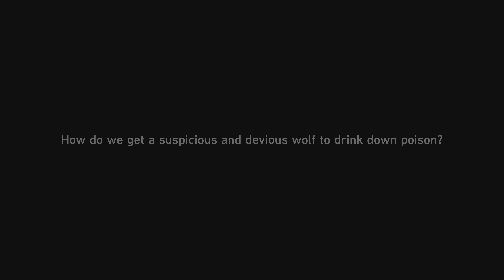Honkai: Star Rail At Dawn To War 13.rész